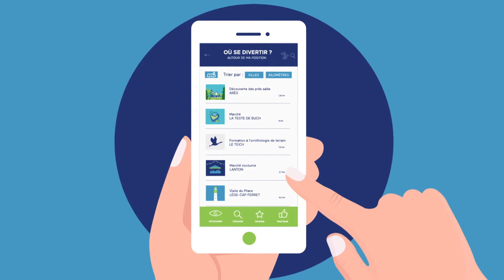Application mobile "Bassin d'Arcachon"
Téléchargez gratuitement l’application « Bassin d’Arcachon » pour consulter l'agenda des animations. Très utile sur place : horaires des marées, activités, marchés, où manger...
Disponible sur App Store et Google Play